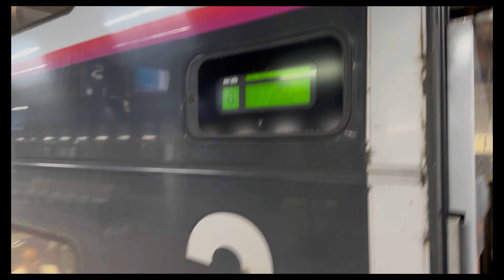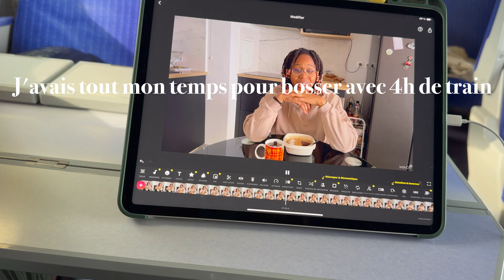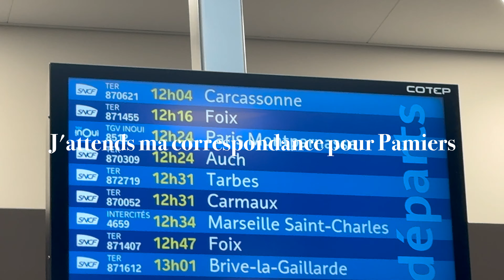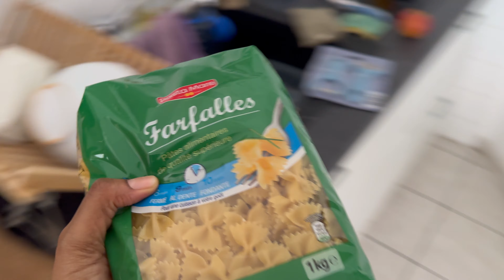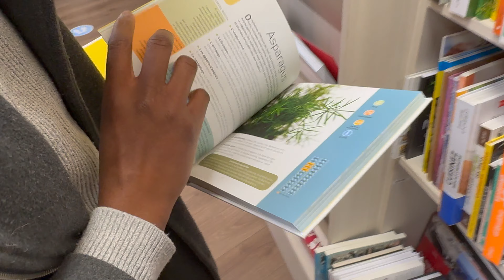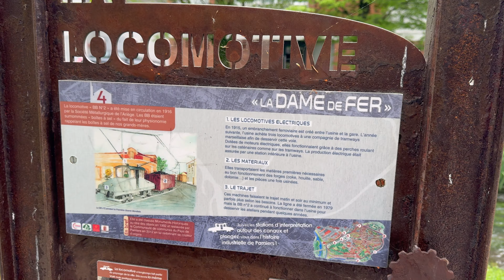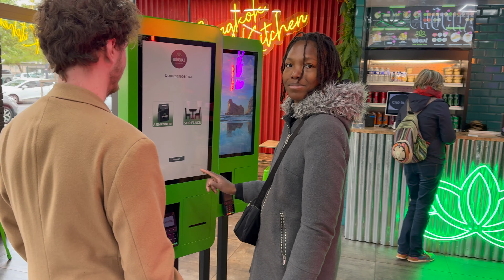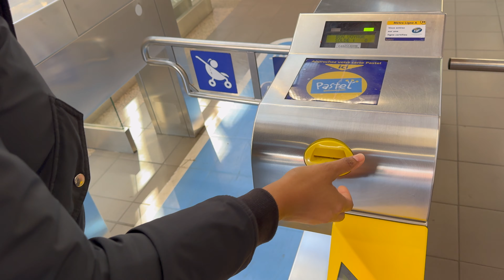JE DÉCOUVRE UNE PETITE VILLE, MA BESTIE, REPOS ET VIEUX TEMPS / WEEKLY VLOG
Hello,
je te présente un petit vlog qui change. Je pars quelques jours voir ma pote près de Toulouse, à Pamiers.

_______________________Chapitres :_________________________________

0:00 Intro
1:40 Jour 1 Retrouvaille avec ma bestie, découverte de la ville promenade ,retour de courses
7:51 Jour 2 Travail à la maison, repos, discussion, on rigole bien
15:50 Jour 3 sortie du lit dynamique, seconde promenade à Pamiers,  petit déjeuner, préparation de valise, réflexion
22:36 dernière heure à Pamiers sous le pluie, Débat iPhone vs Samsung, Toulouse, restaurant Thai, c'est le moment de rentrer

___________________________Autres vidéos :_______________________________

____________________________Mes liens : ________________________________